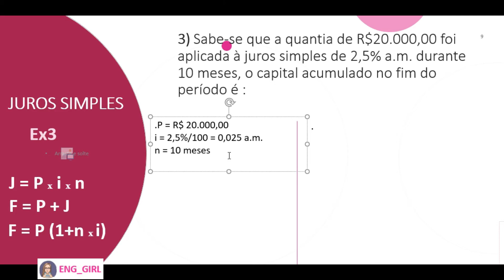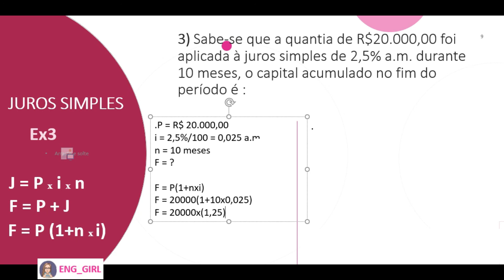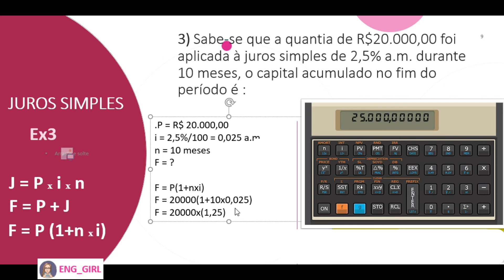HP 12C Ex 03 Montante Valor Futuro - Aula 04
AULA 01 – HP12C Juros Simples O que é e fórmulas
AULA 02 – HP12C - Ex 01 Juros Simples
AULA 03 -  HP 12C Ex 02 Capital Inicial
AULA 04 - HP 12C Ex 03 Montante Valor Futuro
AULA 05 – HP 12C Ex 04 Taxa de Juros
AULA 06 - HP 12C Ex 05 Taxa de Juros Proporcional